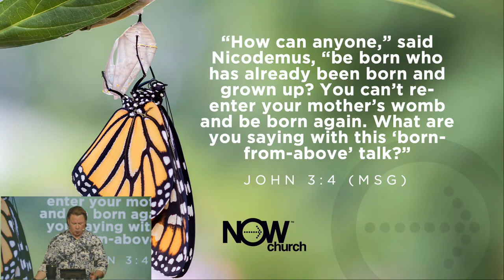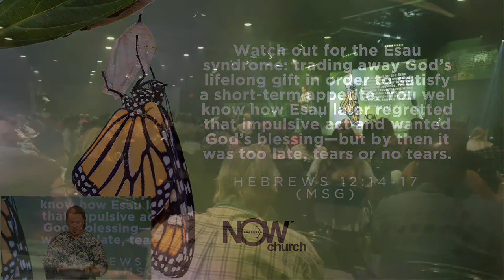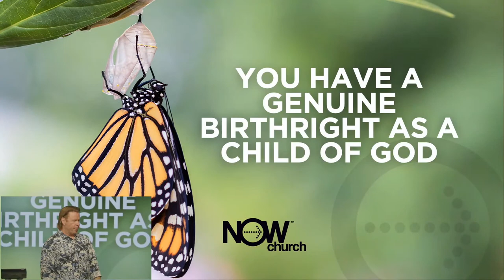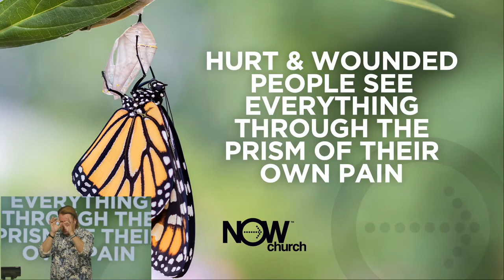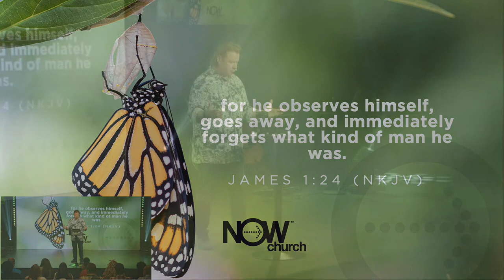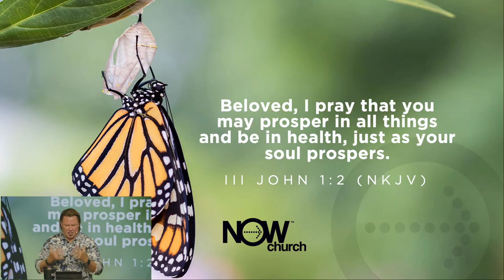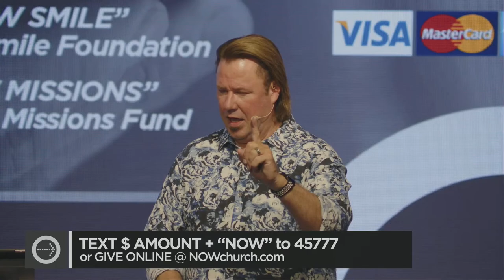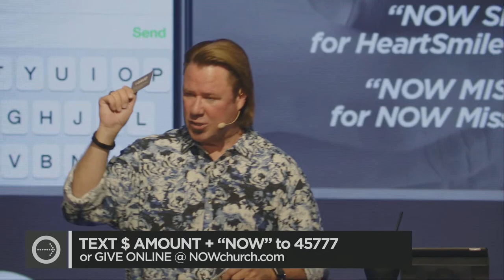Online Campus June 11, 2023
Part two of "New Creation Living" series. Pastor Richard continues the series talking about how you have a GENUINE BIRTHRIGHT as a CHILD OF GOD! The TRANSFORMATION into the image of Christ is a SUPERNATURAL ACT that takes place BY FAITH!

Worship by Pastor Lindsey Seals and the NOW Worship Team.